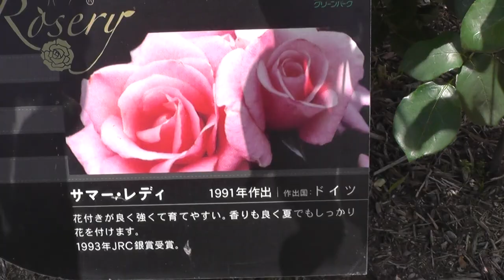薔薇バラRoseサマーレディーSummer lady